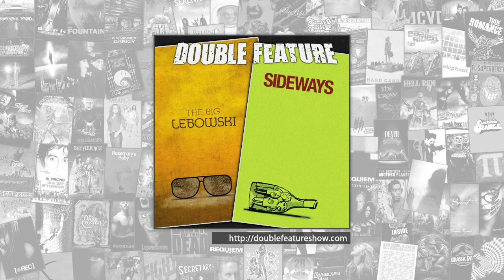Double Feature | The Big Lebowski + Sideways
The audio-only podcast Double Feature covers The Big Lebowski and Sideways.